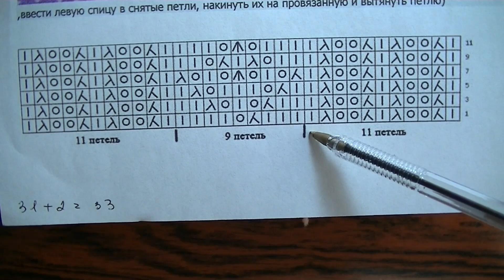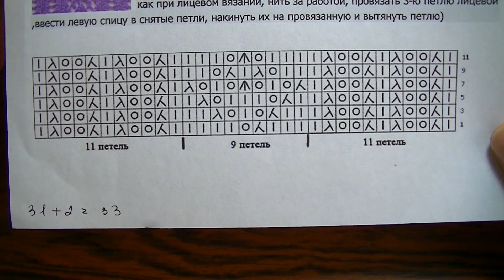Punto ROMBOS CALADOS Y LINEAS VERTICALES. Tutorial de Tejido con dos agujas # 145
Punto ROMBOS CALADOS Y LINEAS VERTICALES. Tutorial de Tejido con dos agujas paso a paso. Aprender a tejer con dos agujas (dos palillos, dos palitos) es fácil, siguiendo este videotutorial con el paso a paso para principiantes.

 En las vueltas pares tejer los puntos como se presentan. Repetir el motivo desde la vuelta 1 hasta la vuelta 11